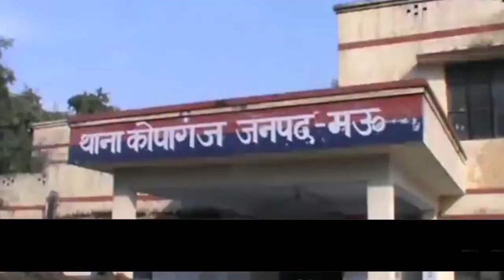मऊ में गोवर्धन पूजा को लेकर दो पक्षों में तनाव | Govardhan Pooja Clash In Mau